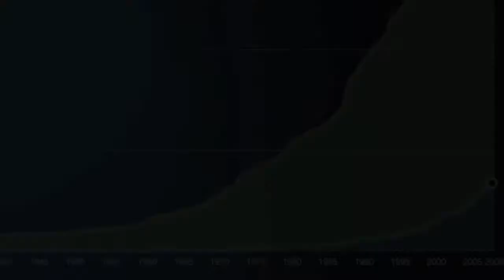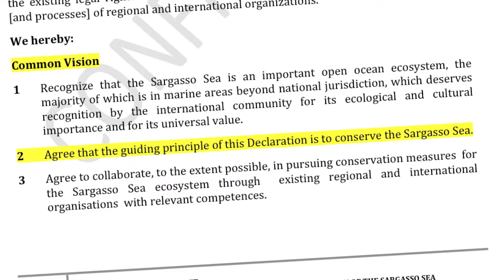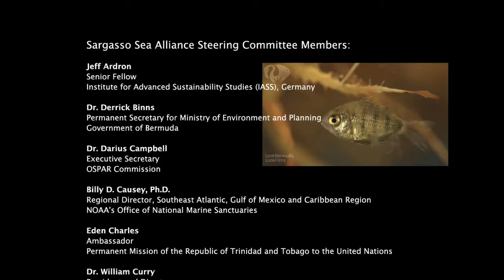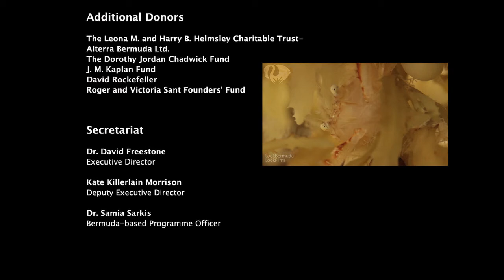Sargasso Sea Tribute & Declaration